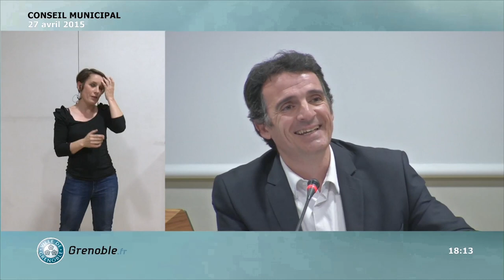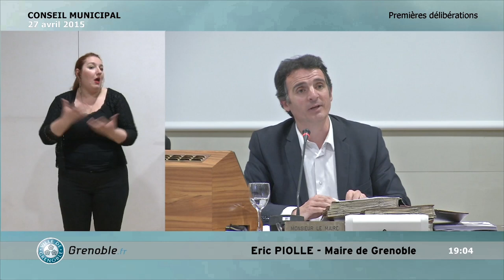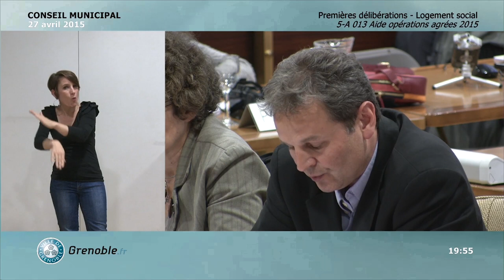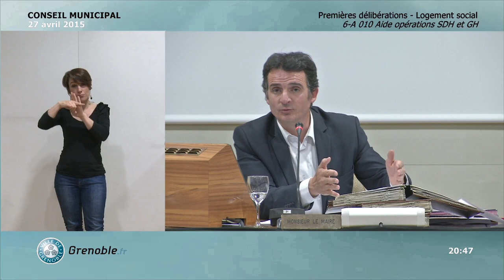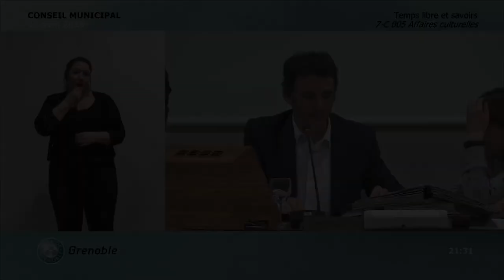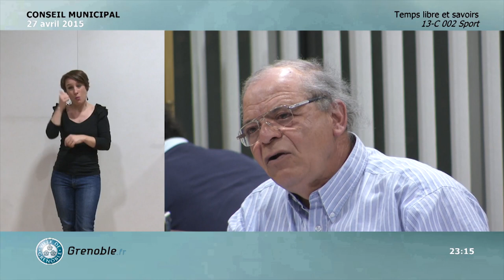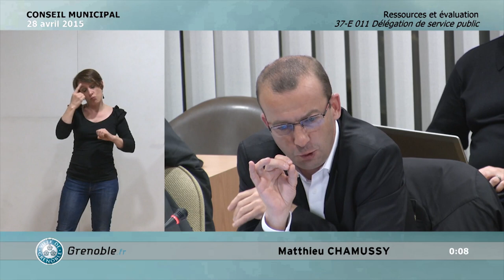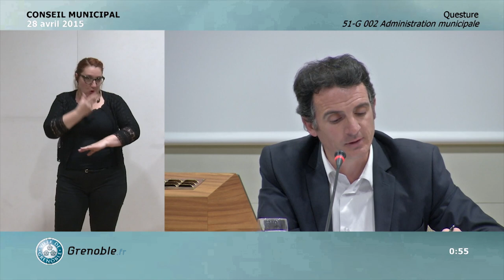Conseil Municipal Ville de Grenoble du 27 avril 2015